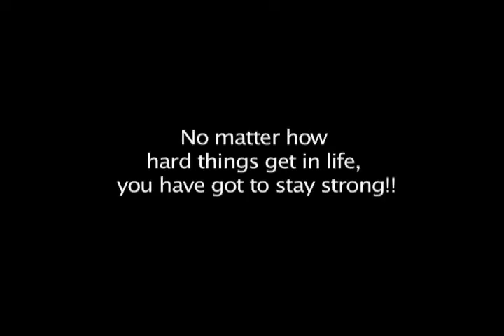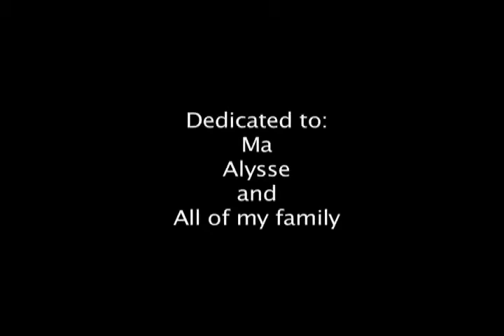Perseverance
A young man tries to stay strong as he runs into many obstacles in his life.

Starring Shane Petty, Tom O'Larnic, and Q Harris.  Directed by Derreck Wheeler.